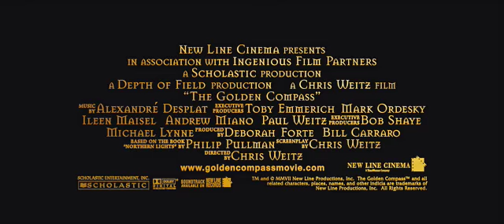The Golden Compass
The Golden Compass - trailer